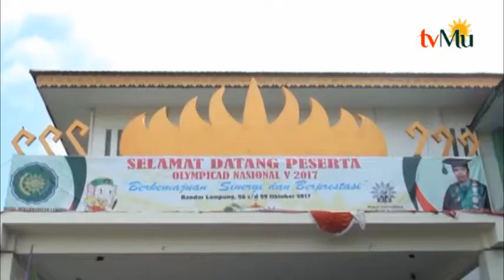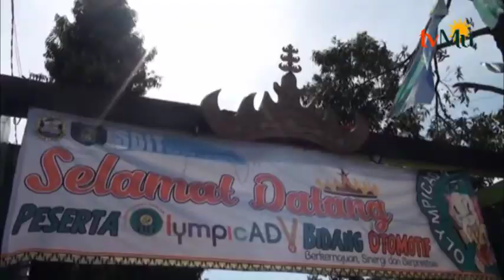Olympicad V 2017 diikuti ribuan peserta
Saksikan kami melalui :
Antena Parabola Satelit Telkom 3S Freq 3600 rate 2500 Horisontal
TV Digital wilayah Jabodetabek-Banten 42 UHF